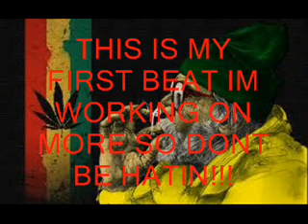Hip Hop Beat 2013 Prod Fatal Flo Street Sound Music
This would be the first beat i made that has a flow to it! Check it I'm gonna continue to work on others to see how good i get hope you like them! Shouts to the artists i collaberate with and all of 613 :D